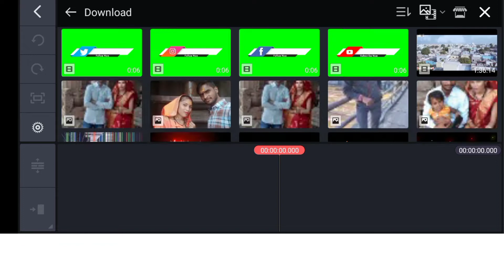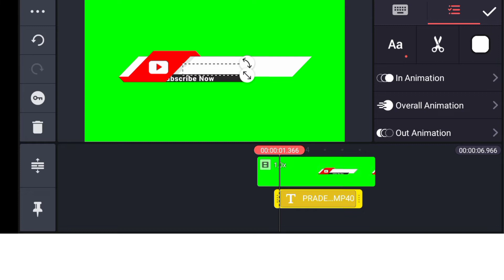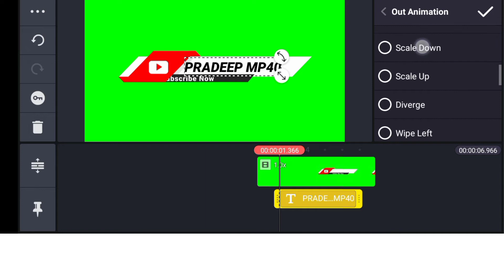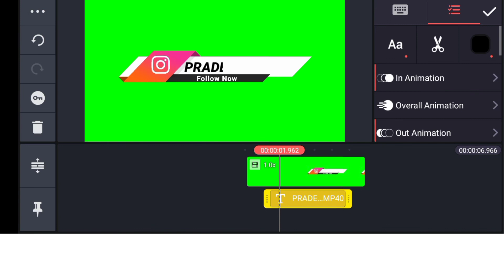How To Make YouTube Intro | YouTube Logo Kaise Banaye | YouTube intro 2021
I hope you guys this video is helpful for you.

mobile se youtube channel ka logo kaise change kare
mobile se youtube channel ka logo kaise banaye
how to create professional gaming logo for youtube channel

THANK YOU ғᴏʀ ᴡᴀᴛᴄʜɪɴɢ ✨
ɪғ ʏᴏᴜ ʟɪᴋᴇ ᴛʜɪs ɢɪᴠᴇ ᴏɴᴇ ʟɪᴋᴇ ❤️
ᴀɴᴅ ᴅᴏɴ'ᴛ ғᴏʀɢᴇᴛ ᴛᴏ sᴜʙsᴄʀɪʙᴇ 🔔 ғᴏʀ ᴜᴘᴄᴏᴍɪɴɢ ᴠɪᴅᴇᴏs ❗